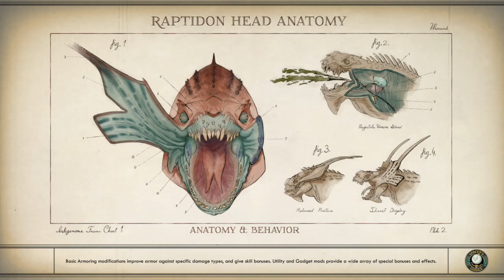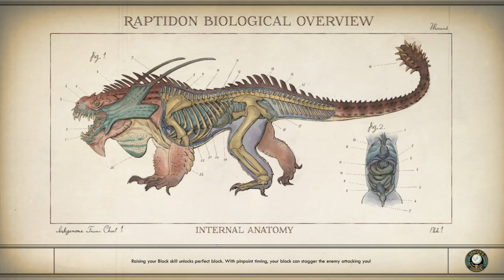Let's Play The Outer Worlds (Part 17) Lilya's Losing It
Lucas finishes up the side missions on Monarch and returns to the Groundbreaker to find out where to go next. He visits Lilya, who gives him another mission and shows even more paranoia.